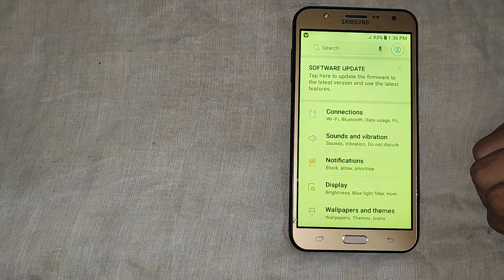How to on Do not disturb Samsung galaxy J7 NXT